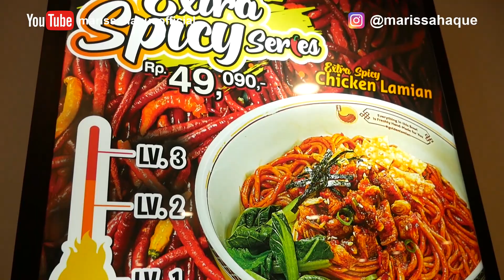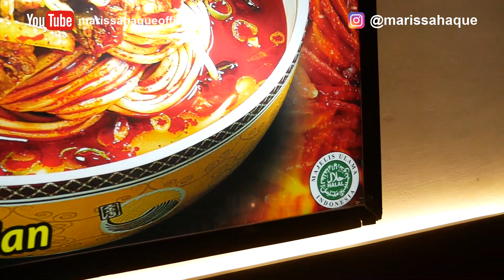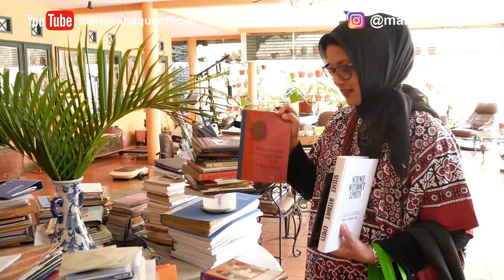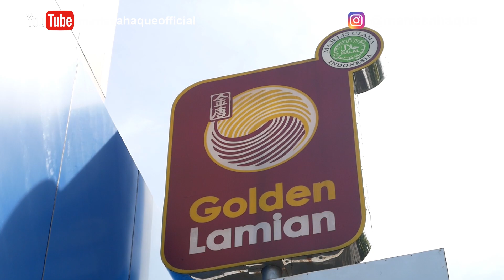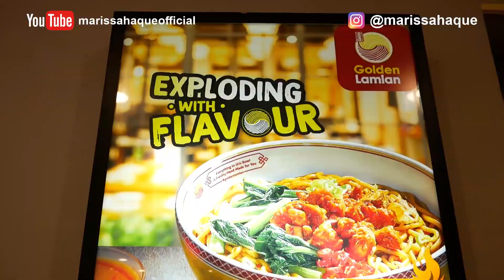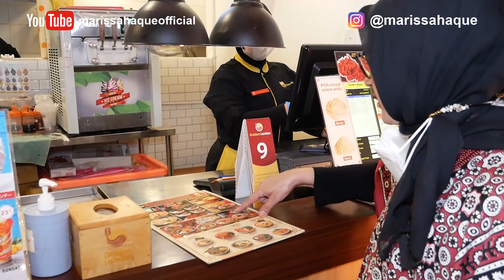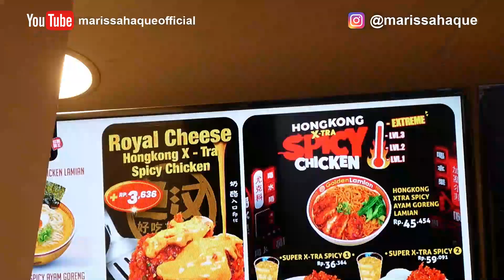GOLDEN LAMIAN: 👍🏽🍜 Halal China di Bintaro, Tangsel, Banten (Marissa Haque Ikang Fawzi)